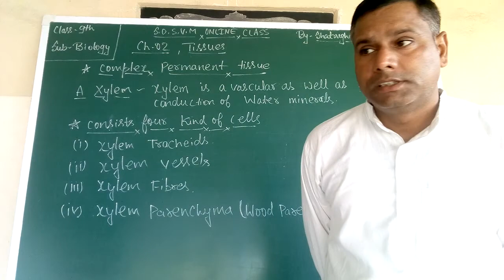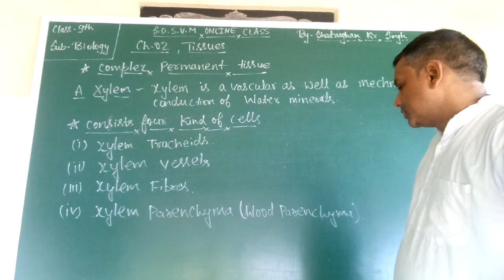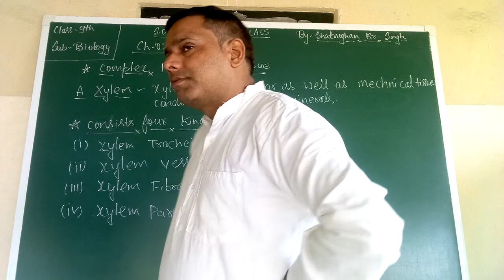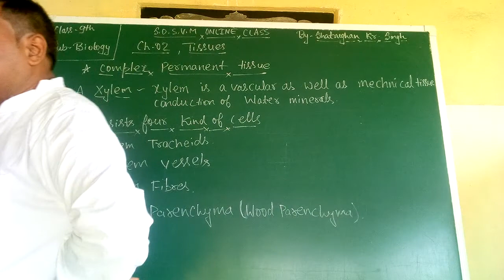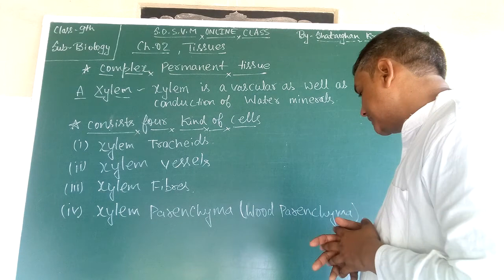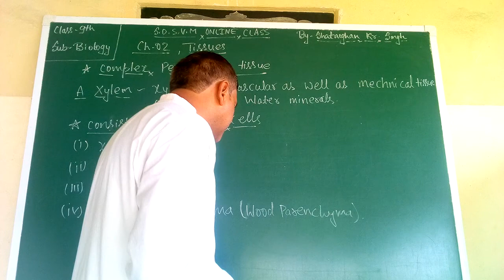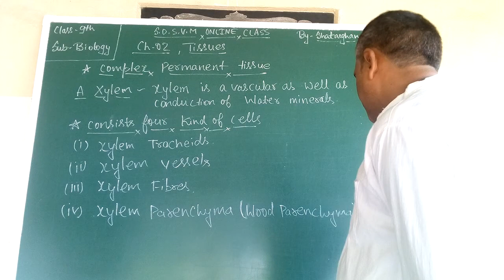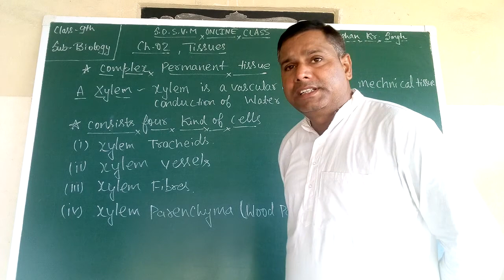SDSVM ONLINE BIOLOGY CLASS--9 (BY--SHATRUGHAN KUMAR SINGH)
CH--3 TISSUES
PART--5